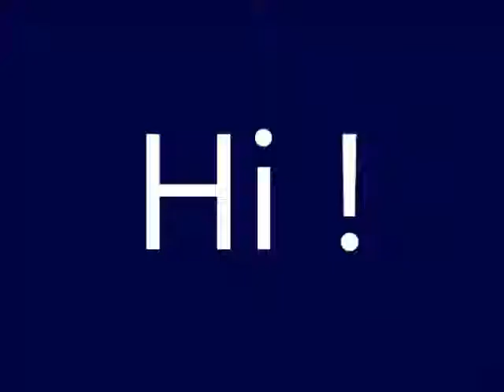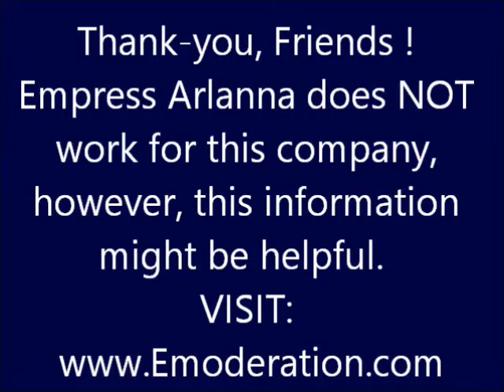Work From Home 7: EMPRESS ARLANNA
Make MORE Money with EMPRESS ARLANNA of Brampton (West Toronto) Canada & Miami FL.